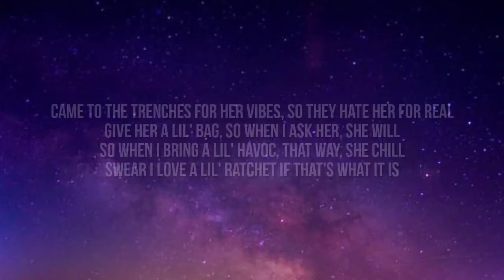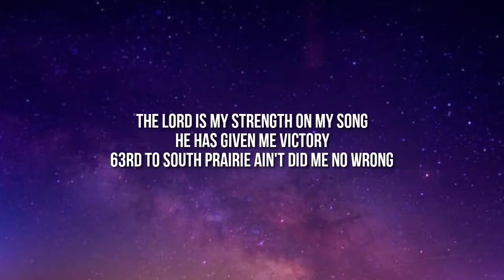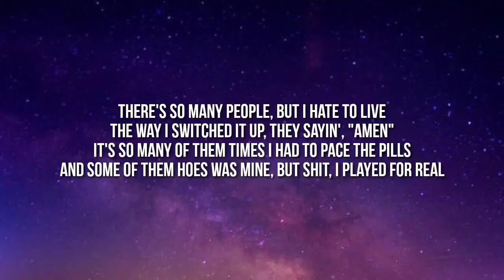Booka600 - Phase (Lyrics)